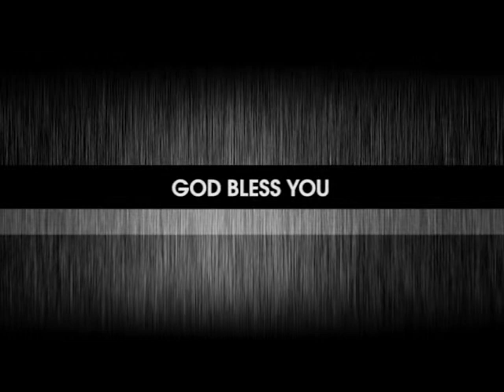Why You Should Pine Away | English | Pr. Robert Simon | Carmel Ministries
Message Title / தேவ செய்தி தலைப்பு: Why You Should Pine Away | நீ ஏன் வாடிப்போக வேண்டும்... | Nee Yen Vadipoga Vendum...

Language / தேவ செய்தி மொழி: English | ஆங்கிலம்

Why You Should Pine Away | நீ ஏன் வாடிப்போக வேண்டும்... | Nee Yen Vadipoga Vendum... | ஆங்கில தேவ செய்தி | முனைவர் இராபர்ட் சைமன் | கர்மேல் ஊழியங்கள் | English Message | Pr. Robert Simon | Carmel Ministries

Our Address:
Carmel Christian Assembly
103, Brickkiln Road,
Purasawalkam,